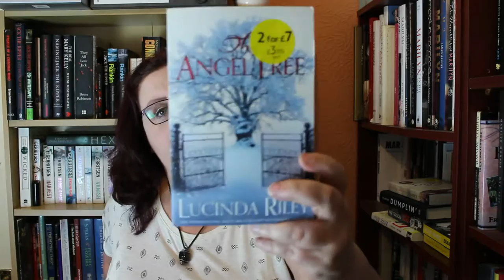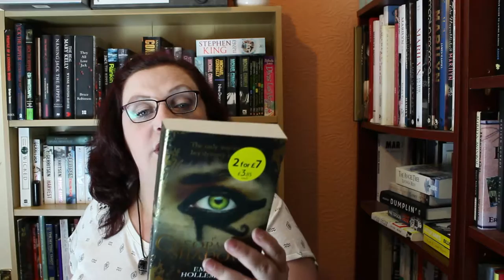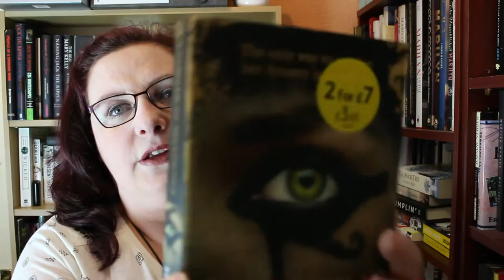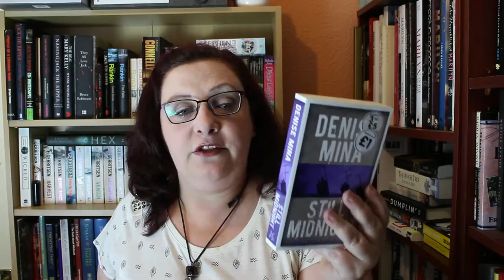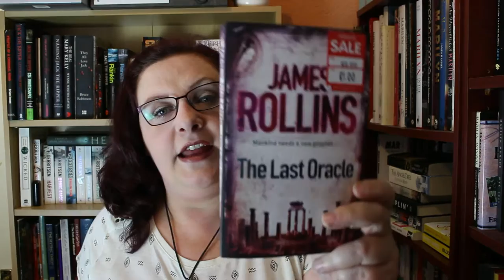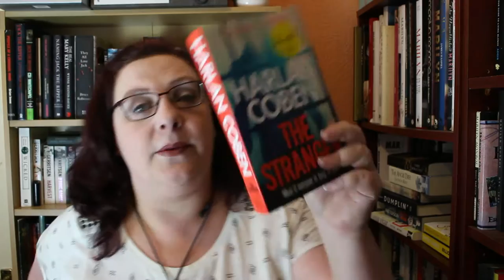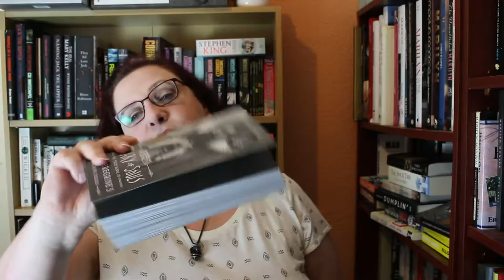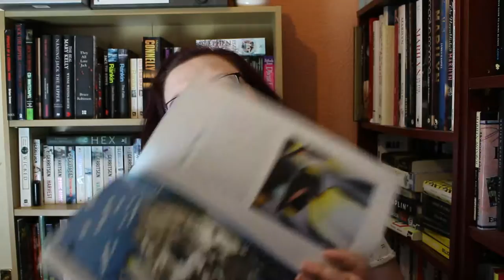July Book Haul Pt2